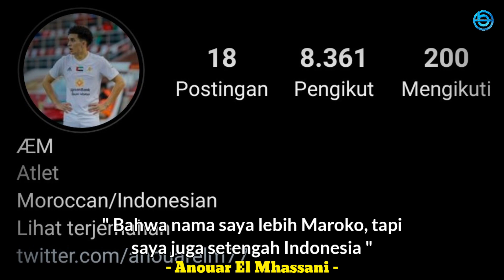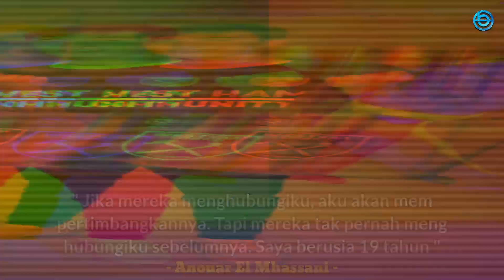Mengenal Anouar El Mhassani : Eks Pemain West Ham United Yang Nyatakan Siap Bela Timnas Indonesia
Baru - baru ini sepakbola Indonesia dihebohkan dengan nama pemain keturunan baru yang menyatakan minatnya membela Timnas Indonesia. Kali ini, pemain keturunan Indonesia yang siap membela Timnas Indonesia tersebut ialah bernama Anouar El Mhassani. Lantas siapakah sebenarnya sosok Anouar El Mhassani? Berikut ini video mengenal Anouar El Mhassani.